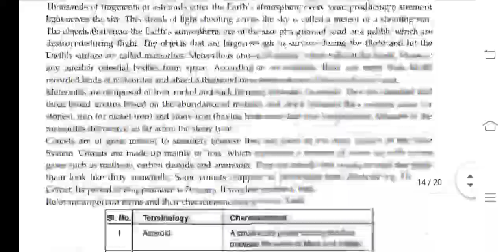BGYCT 131 Ignou Solved Assignment 2020-21